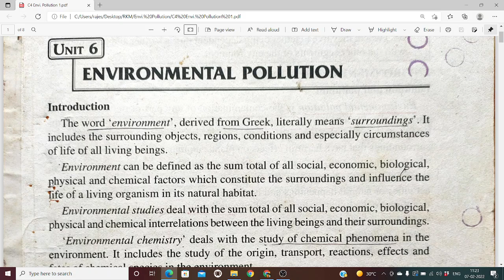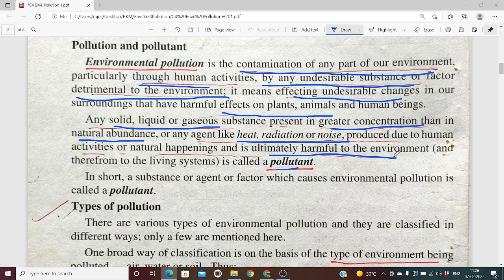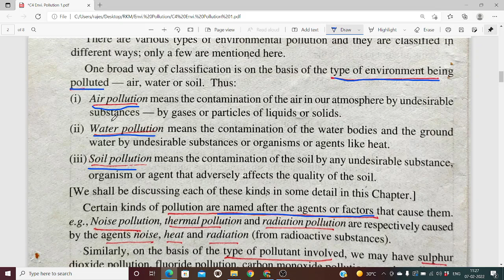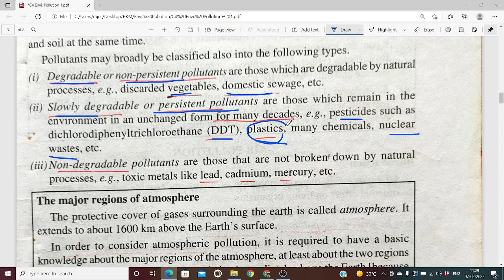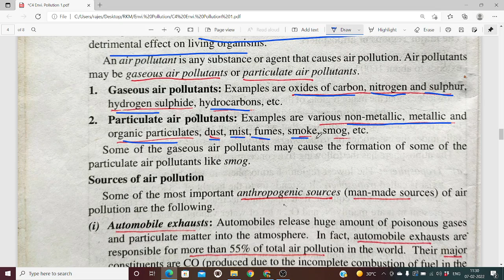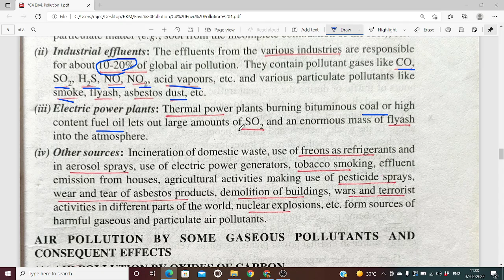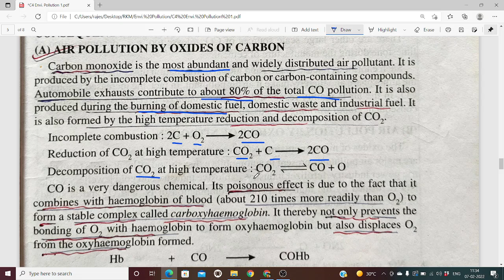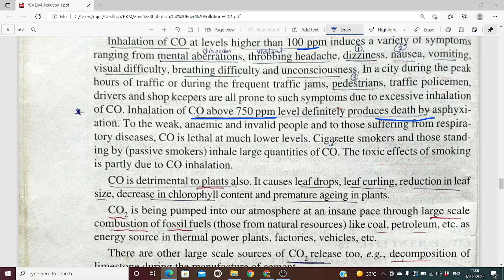Unit 6 Class 1 Environmental Pollution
Introduction to environmental pollution, pollutants, Types of pollutants, Air Pollution, Air Pollution by oxides of Carbon and its consequent effects